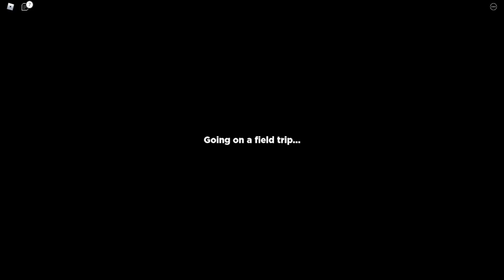Playing rainbow friends - Roblox